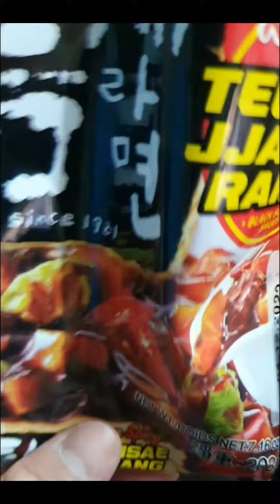TeumsaeJjajangRamen ราเมงกึ่งสำเร็จรูปแบบแห้งรสซอสถั่วดำสูตรเผ็ด